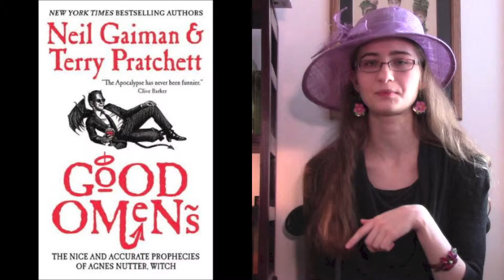February Wrap-Up (5 Books Again)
An interesting month of assorted books.

Good Omens: The Nice and Accurate Prophecies of Agnes Nutter, Witch, by Terry Pratchett & Neil Gaiman: